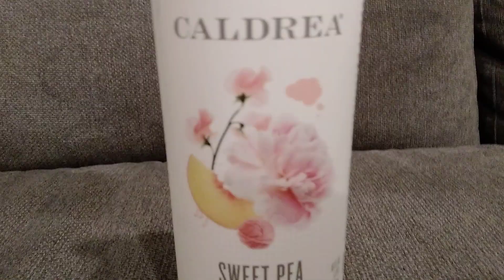Making an ad for the product